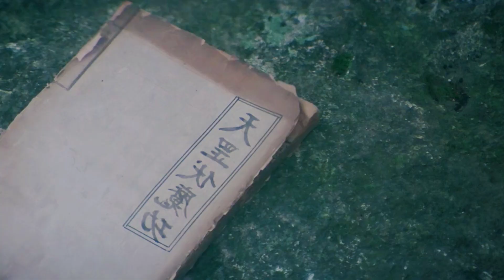Shaolin Wooden Men (1976) Movie Explained in Hindi//In Urdu//movie explained in hindi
Welcome to Sanskari Explainer. In this video, we talk about and explain the chinese movie Shaolin Wooden Men released in 1976. This video is an explanation of the film.

In this video, we try to explain a foreign film in Hindi. We do this to entertain our audience with unique stories of different movies that they would not see or understand otherwise. We intend to create the best possible film/movie explanation video that can summarize the whole film and also take them on a journey so that they feel like they have seen this movie in just a short span of time. We explain horror, sci-fi, fantasy, comedy, and many other types of movies. We intend to be the best Film/Movie explained in Hindi channel out there!